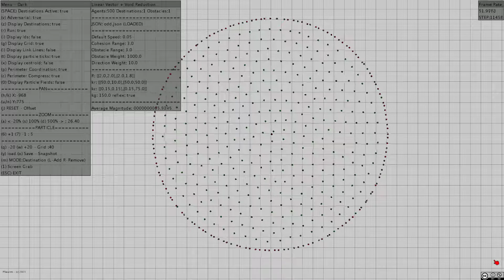Compressed Perimeter circling swarm?